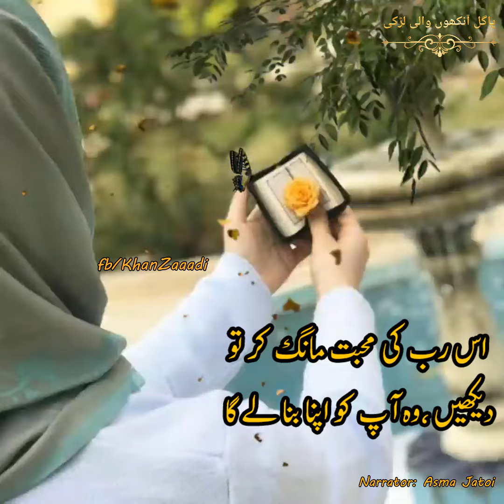words qoutes lines motivationalwords